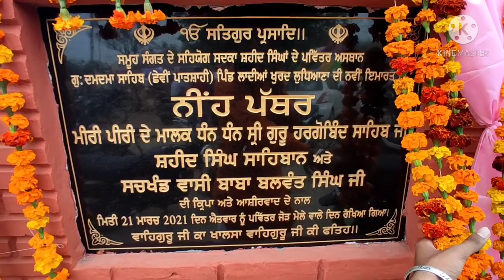ਪੰਜਾਬੀ ਮੇਲਾ। Punjabi Mela 2021 laadia Khurd Ludhiana.Village life🙏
This is video for fair festival of punjab and biggest mela that is celebrate every year in ludhiana city. Majority of people are come here for enjoy and pray to god.Punjabi rural life. It is situated in laadia Khurd near Churpur village ludhiana.